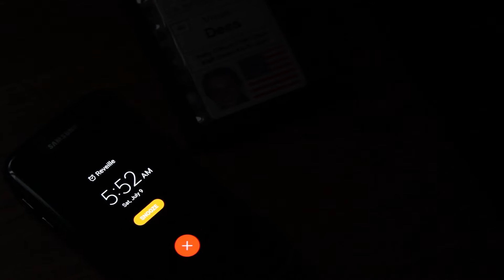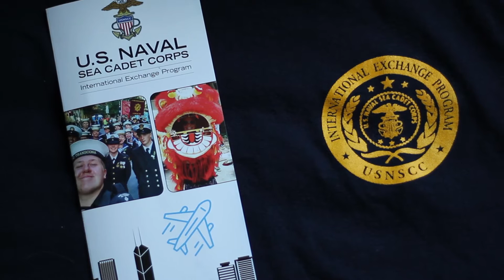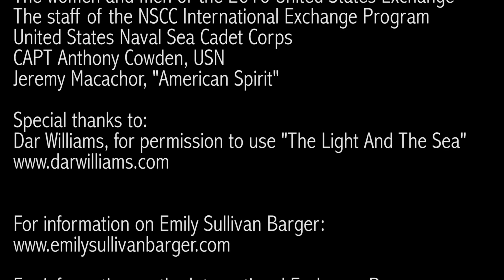Chart Your Course - The International Exchange Program of the United States Naval Sea Cadet Corps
A Video by the award-winning filmmaker Emily Sullivan Barger.

This video shows Sea Cadet Vivian Dees as she attends the inbound exchange program in Newport, RI for the International Exchange Program of the United States Naval Sea Cadet Corps.

Permission to use "The Light and the Sea" granted by Dar Williams and for that we are most grateful.  For information on Dar Williams, please go